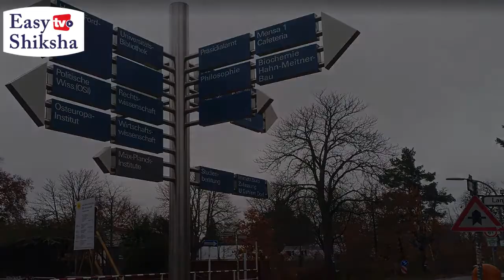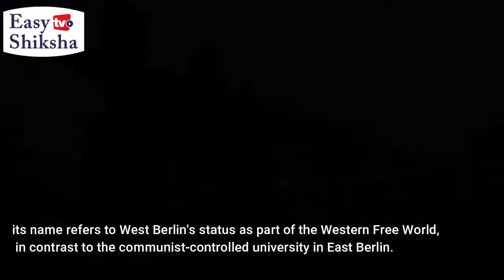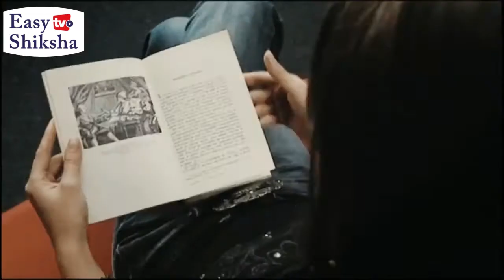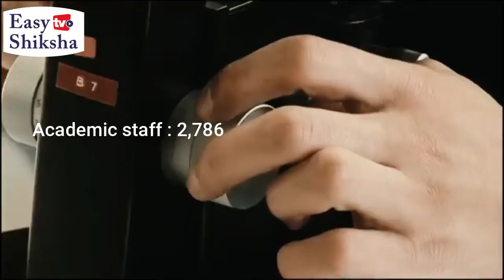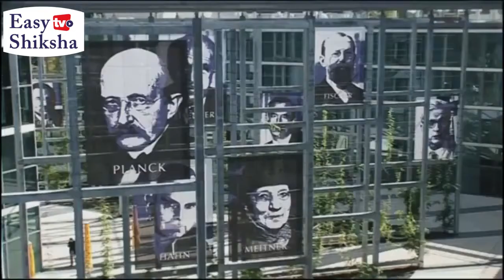Freie University of Berlin, Germany | Campus Tour | Rankings | Courses | Fees | EasyShiksha.com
The Free University of Berlin was established in 1948 by the students and professors. The initiative was to incorporate a free university and was strongly supported by the masses and gained plenty of financial aid. The campus also houses 106-acre large Botanical Garden and John F. Kennedy Institute for North American Studies. The Free University of Berlin has four major campuses.

 Located in the south-western of Berlin, Dahlem Campus is home to several departments like humanities, social science, history, law, business, economics, political sciences, biology, chemistry, and physics.

Currently, the university has 12 academic departments, four multi-disciplinary central institutes, and one merged medical school with the Humboldt University of Berlin. The university offers 52 doctoral, 105 graduate, and 73 undergraduate degree programs in various fields like social sciences, biology, chemistry, physics, chemistry, medicine, pharmacy, mathematics, languages, cultural studies, law, economics, business, and arts.

The university is home to over 31,500 students, and over 4,500 staff members.

QS 2020 World University Ranking
Ranked #130